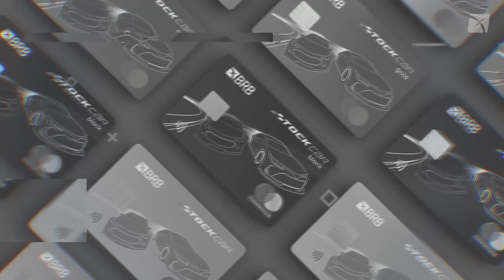F1 EM MÔNACO POR REGINALDO LEME - RESENHA AUTOMOTOR EP02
Está no ar mais um Resenha AutoMotor! E o segundo episódio da nova temporada viaja a Mônaco!

Já que o tradicional GP no Principado se aproxima, Reginaldo Leme e Tiago Mendonça abordam o assunto em um bate-papo especial.

Regi relembra histórias e conta mais sobre grandes momentos que viveu em Mônaco, com nomes do calibre de Ayrton Senna.

Tem ainda quadros especiais e muito mais! Não perca mais uma edição do Resenha AutoMotor de 2023!
BRB. O banco que acelera junto com você.
São benefícios e vantagens exclusivas. Abra sua conta:
O AutoMotor por Reginaldo Leme é a sua plataforma de conteúdo especializado. Com quase 50 anos de cobertura na Fórmula 1 – incluindo mais de 700 GPs – Reginaldo Leme é uma das referências internacionais no assunto, e o mais experiente jornalista brasileiro do esporte a motor.
Eleito duas vezes o melhor comentarista esportivo do Brasil (2008 e 2016), atualmente ele integra a equipe da Band na cobertura da categoria.

Quer anunciar nos nossos projetos no AutoMotor por Reginaldo Leme?

Faça suas sugestões, dicas, críticas ou correções nos comentários abaixo.